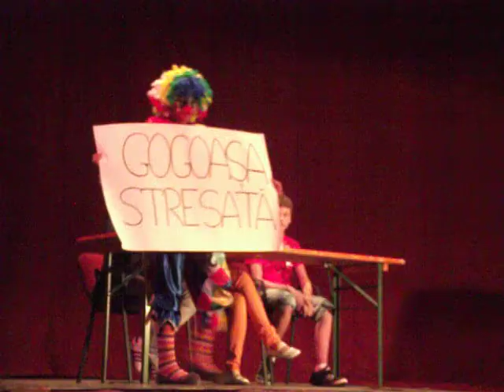Sceneta - Gogoasa stresata .AVI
Scuze pentru calitatea filmarii.